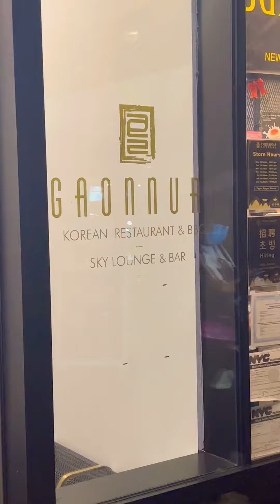New York Food Spot #2: GAONNURI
Amazing Korean BBQ spot. A MUST try if you’re in the city